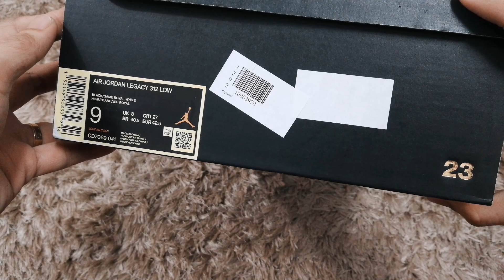Air Jordan Legacy 312 Royal Blue Low + On-feet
Closer look to the AJ Legacy 312 Royal Blue Low. This is basically a fusion of 3 shoes - Jordan 1, Jordan 3 and the Nike Air Alpha Force. Love the classic look on the toes from the AJ1, you have Elephant Print from AJ3, and then the Strap in the middle from Alpha Force. Couldn't get wrong with those vintage styles. First thought of getting the Chicago colorway or the BRed, but hell, it wouldn't kill to get the Royal Blues as it is my first blue shoes. LOL.